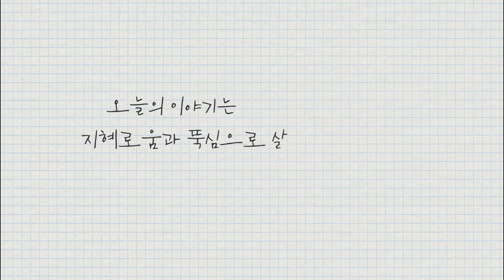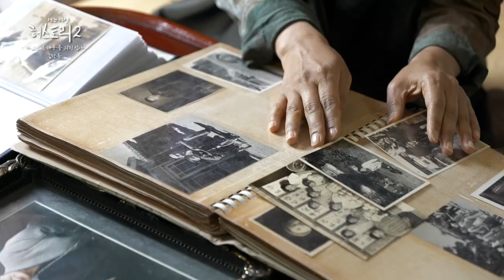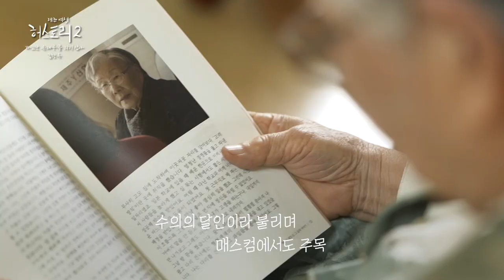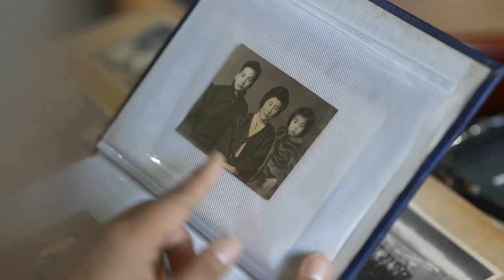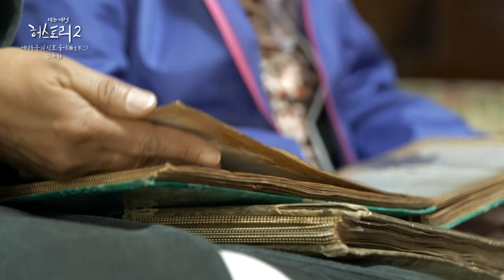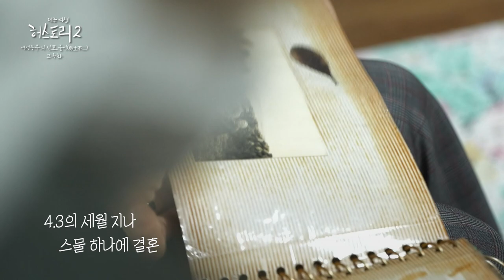[제주여성생애사 허스토리2] 김장옥, 고옥화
지혜로움과 뚝심으로
삶의 역사를 써오신 김장옥, 고옥화 삼춘의 이야기입니다